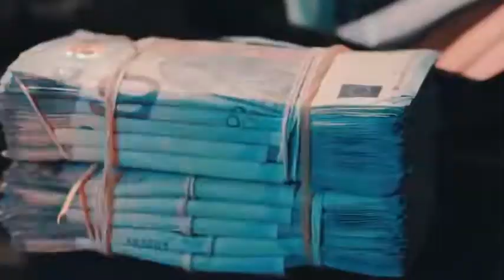DUTCHDRILL🇳🇱 (73) T.Y x Stackz x RB x Choppa - Haribo (prod by Sixsilence & Franco III)